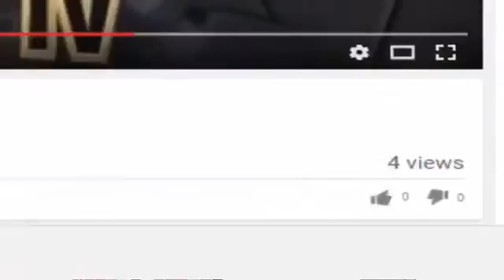রোজ টেইলারের কথায় মুশফিকুর রহিম থাকলে হইতো ওয়ানডে ও টি20 ম যাচগুলোর ফলাফল অন যরকম হতে পারতো GN TV